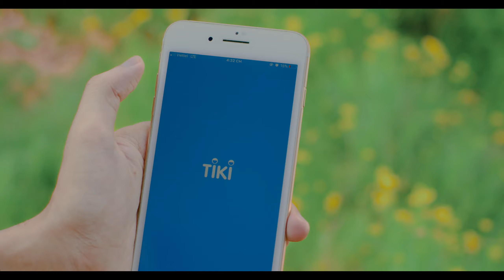Giá Như Chưa Từng Quen và Bước Qua Đời Nhau rất giống giai điệu